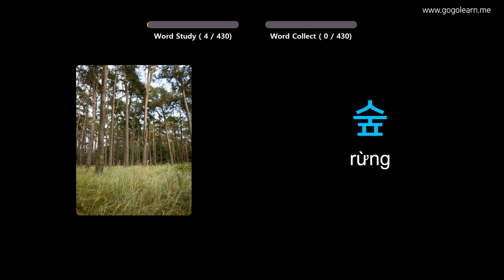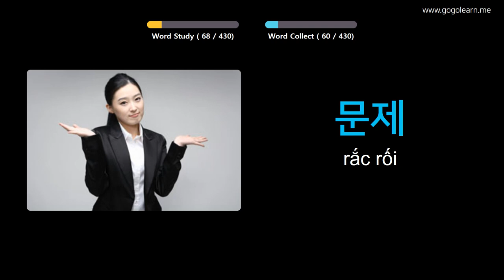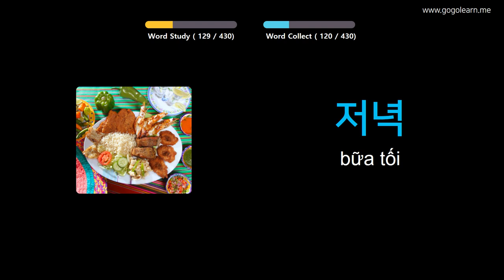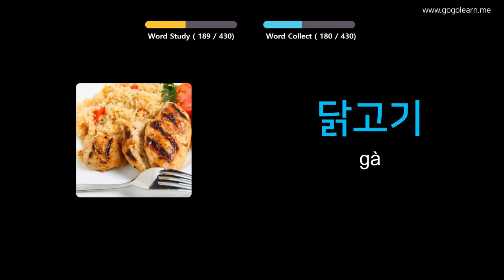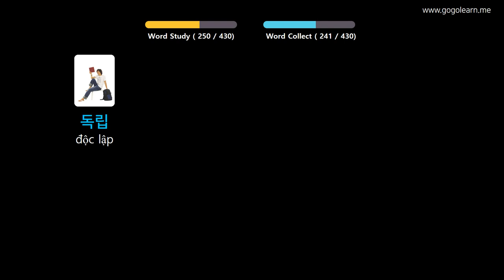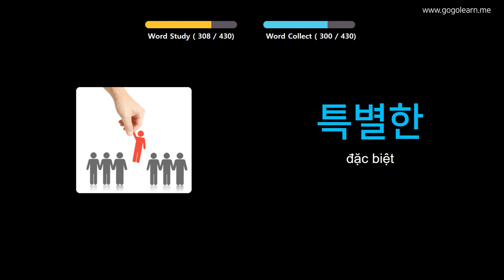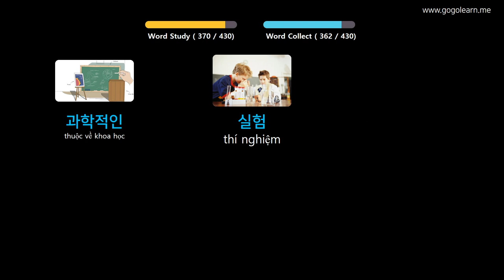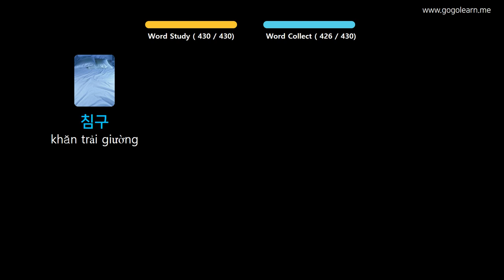Học Tiếng Hàn Quốc Qua Hình Ảnh |Từ Vựng Tiếng Hàn Trung Học Cơ Sở 2 | Golearn